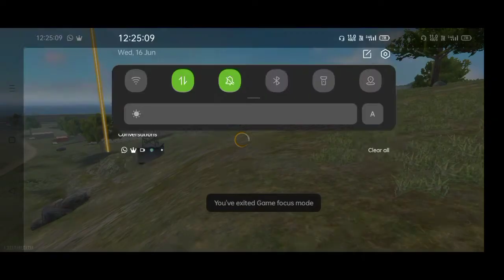HELPING TO ENEMY FOR RANK PUSH😎 | OUR SQUAD WAS ELIMINATED IN LAST ZONE ❤️ | NARI FF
ʜᴇʟᴘɪɴɢ ᴛᴏ ᴇɴᴇᴍʏ ғᴏʀ ʀᴀɴᴋ ᴘᴜsʜ sᴏ ᴏᴜʀ sǫᴜᴀᴅ ᴡᴀs ᴇʟɪᴍɪɴᴀᴛᴇᴅ ɪɴ ʟᴀsᴛ ᴢᴏɴᴇ.

ɴᴀʀɪ ғғ

ᴛʜᴀɴᴋs ғᴏʀ ᴡᴀᴛᴄʜɪɴɢ ᴍʏ ᴠɪᴅᴇᴏs  ɴᴀɴʙᴀʀɢᴀʟᴇ ❤️

ɢɪᴠᴇ ᴍᴏʀᴇ sᴜᴘᴘᴏʀᴛ ғᴏʀ ᴍᴇ ɴᴀɴʙᴀ 👍

ᴡᴇ ᴡɪʟʟ ʀᴇᴀᴄʜ 1ᴋ sᴏᴏɴ ɢᴜʏs 🔥

ᴛᴀᴋᴇ ᴄᴀʀᴇ 🙏